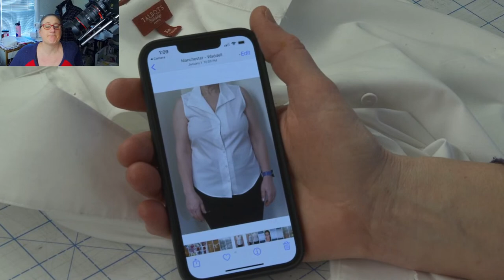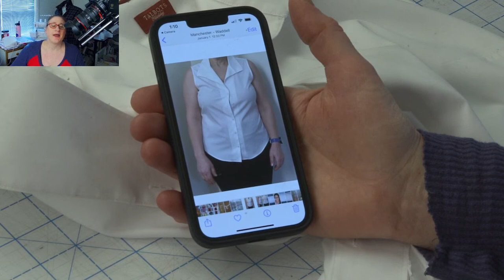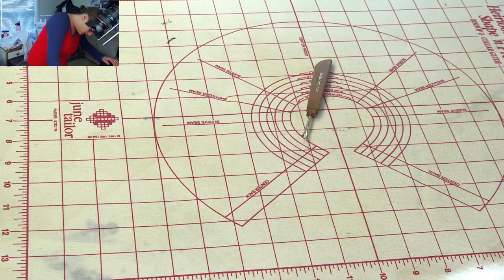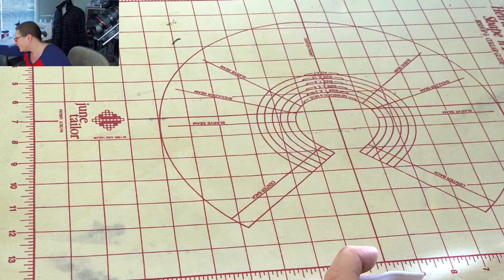How to Alter a Sleeveless Shirt to Add Ease from Bust to Hem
Hey Everyone,  Today I'm going to share how to alter a shirt to add room where you need it.

Love my cutting mat?